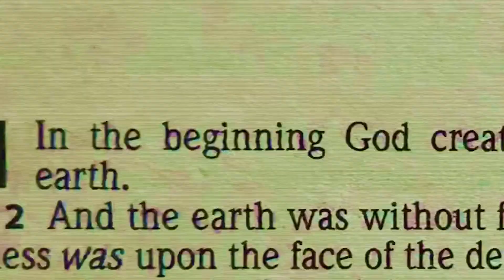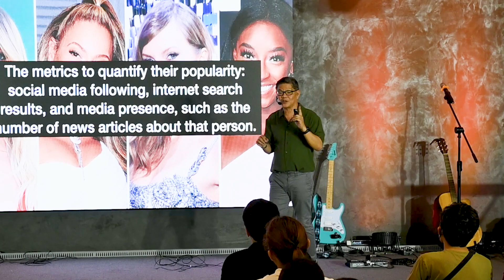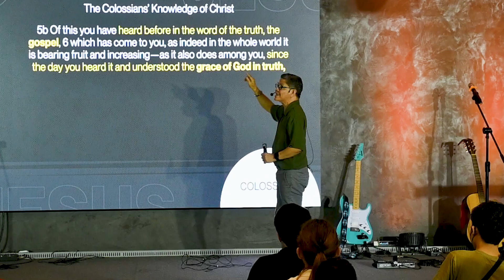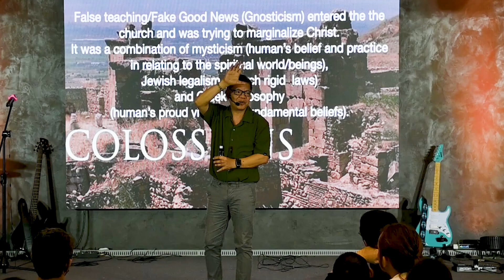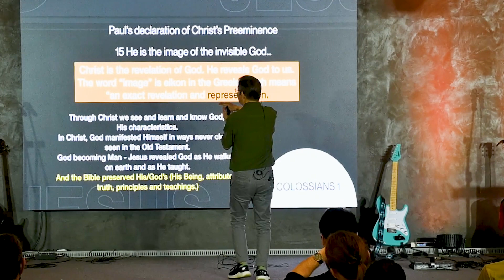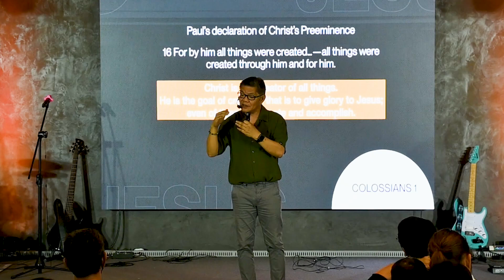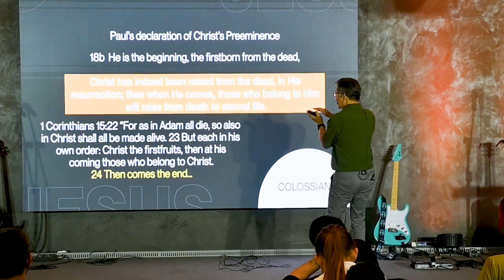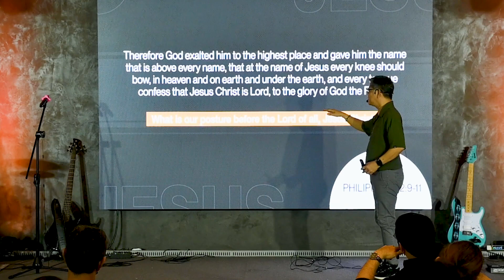The Lordship of Christ | JESUS | Ptr. Rey Leoncito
The Cross of Christ.
God has qualified us, delivered us from darkness, and transferred us to His kingdom. We have been redeemed and forgiven.

Join our church family! See you at our 9AM, 12NN, & 4PM services at Victory Meycauyan (2/F Supima Square, Malhacan, Meycauayan)